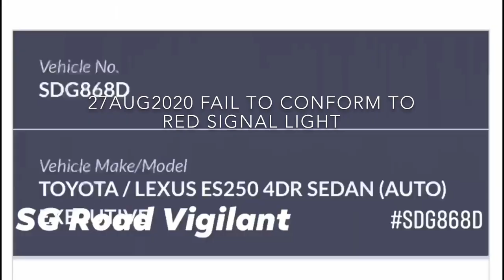6sep2020 SDG868D lexus es250 fail to conform to red signal light. fail to signal block cam vehicle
6sep2020
SDG868D lexus es250
27aug2020 fail to conform to red signal light.
4sep2020 fail to signal & upset being horned at play blocking & braking game